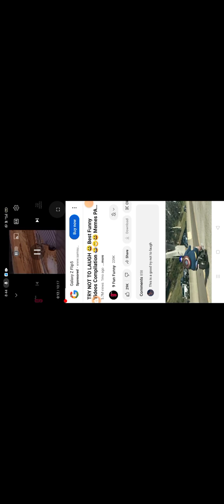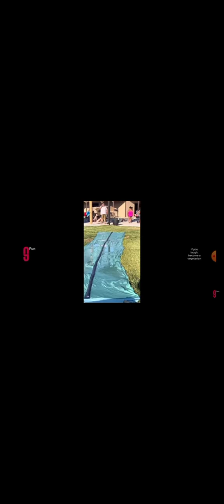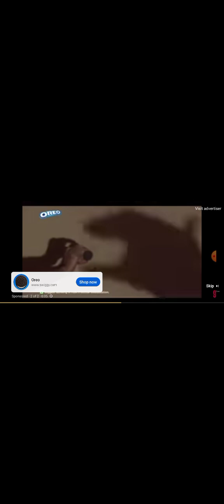dis like vide